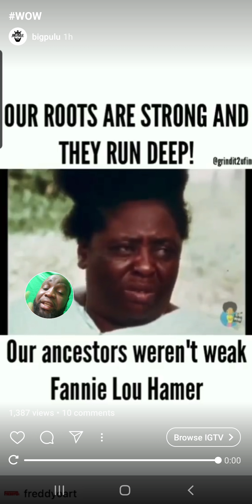Our roots are strong and they run deep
ILUVBLACKJEEZUS.COM
🖤SLUT THEORY UNIVERSITY
   33444 DELRAY BCH FL
       EST.JUNE 13,1804